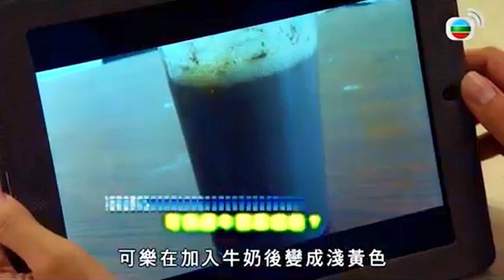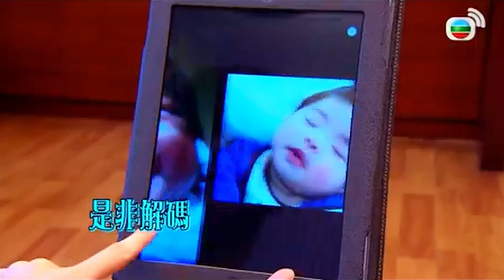李佳芯、梁嘉琪亂咁溝 烏龍茶加檸檬汁變透明?｜可樂溝奶沉澱變壞?｜孕婦留長髮會搶走BB營養? 大肚婆唔養得貓?｜學是學非 李佳芯 黃心穎 麥美恩 梁嘉琪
烏龍茶遇檸檬汁變透明？
網上熱播片段，驚見烏龍茶加入檸檬汁後變透明，可樂遇牛奶會褪色成淺黃色並結成一塊塊沉澱物，究竟孰真孰假？香港大學化學系副教授馮應昇應邀拆解大大小小的化學難題。

母愛偉大，不少孕婦為怕蓄長髮會搶去嬰兒營養，於是剪去一把秀髮，但婦產科專科醫生余啟文卻指說法並不正確。他還會就「臀部大，較易生產」、「懷孕養貓有風險」的疑問，提供答案。